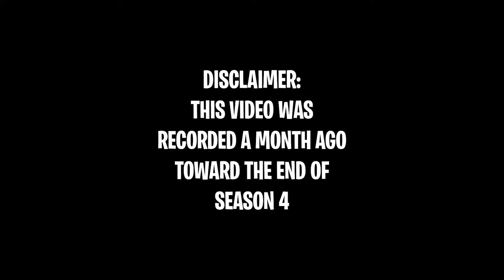I hit LEGEND in the BEST way possible in NBA 2K22 Next Gen